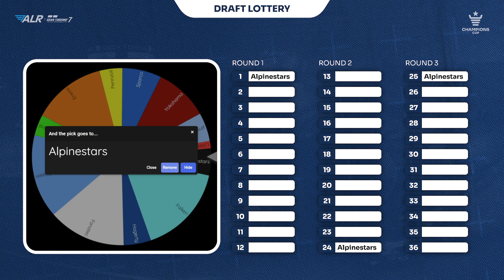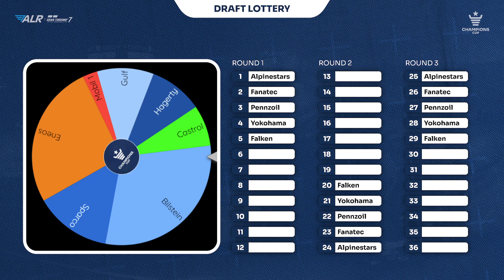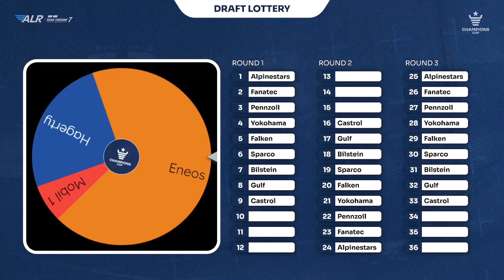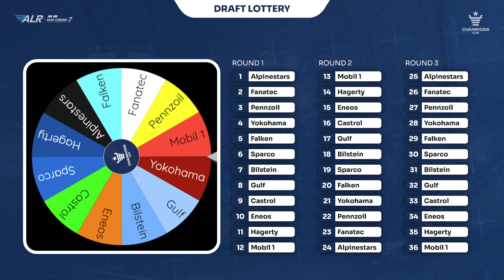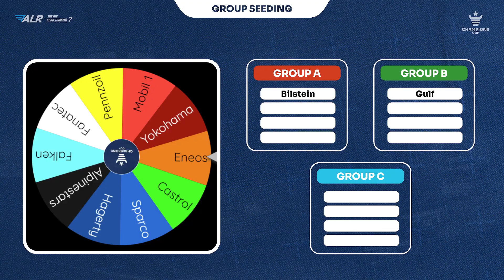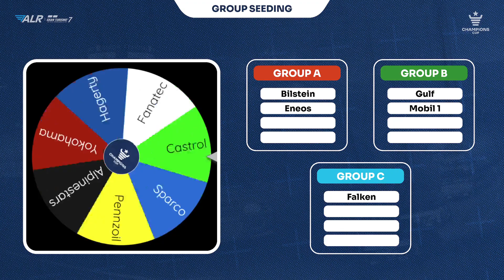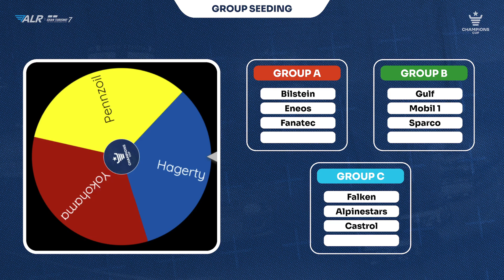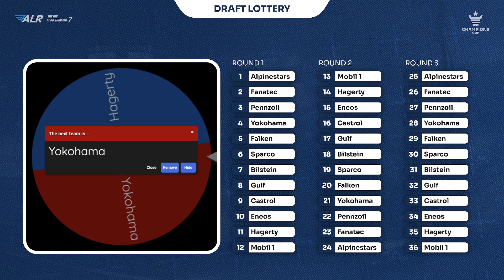ALR Champions Cup - Draft Lottery & Group Seeding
Check out Eneba for cheap PSN vouchers, cheap PSPlus, and Steam keys! (this link helps fund our prize money and keep the league running smoothly).

The biggest and best Monday night GT7 racing league! ALR is the best place to race on your favourite games, whether it be GT7, ACC, WRC or the F1 game series. Signup on our Discord to be part of a community of over 1000 members! Our GT7 Monday league is bigger and better than any other option out there!

If you have any questions about racing with us, or joining our leagues, be sure to message our staff on Discord!